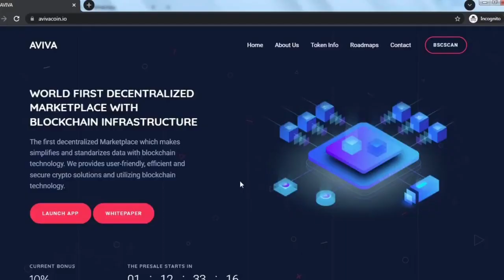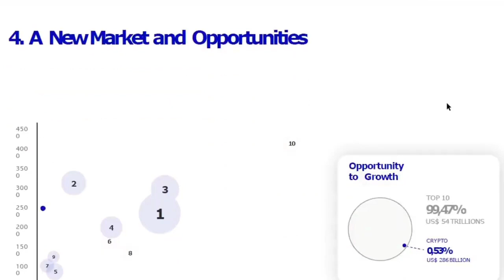🟠 Aviva Token | New Crypto Coin Launching 4 March | Best cryptocurrency plan 2022 ($)